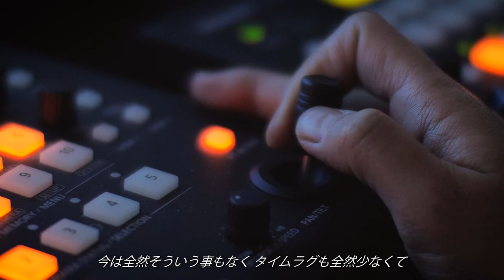納入事例｜屋外対応リモートカメラシステム：アドベンチャーワールド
事例詳細ページ

屋外対応HDインテグレーテッドカメラ　AW-HR140